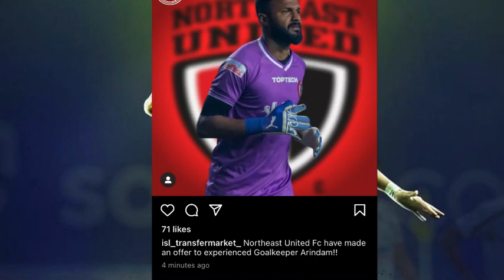ബ്ലാസ്റ്റേഴ്സിന്റ് വിദേശസൈനിങ്🔥🔥🔥/ keralablasters news / keralablasters today latest news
keralablasters
kbfc
kerala blasters
keralablasters news
keralablasters latest news
kbfc news
keralablasters updates
keralablasters whatsapp status
keralablasterstransferrumour
isl 2022
isl transfer news 2022
isl keralablasters

Query Solved
1-Kerala Blasters players
2-Kerala Blasters Strikers
3-Kerala Blasters new signings 2022
4-kerala blasters new signings 2022
5-Kerala Blasters new signing
6-kbfc new signing
7-kerala blasters transfer
8-kerala blasters transfer news 2020-21
9-kerala blasters players 2022
10-Kerala Blasters 2022 players list